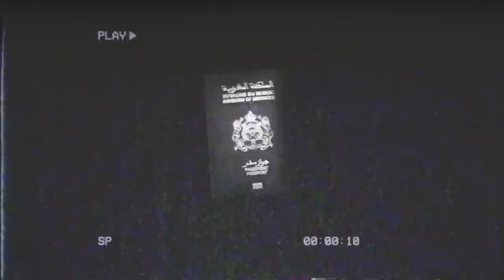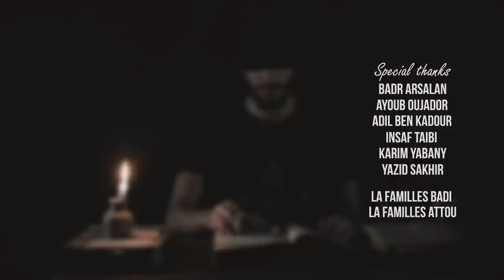DON BADI - EL HAYAT | الحياة (EXCLUSIVE Music Video)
DON BADI EL-HAYAT (EXCLUSIVE Music Video)

NEW VIDEO CLIP 2018
WRITTEN BY : OMAR BADI
DIRECTED BY : Hicham Boukhari
RECORDED AT : Ibra production

Lyrics :
وخى ياكولني الحوت .. ما نبقاش هنا
كنفضل نموت .. فالبحر و نهنى
بلادي ما عطاتني.. شحال من سنة
حياتي كنفضل .. فالما ندفنا

ما رباحت والو من vida la حتى نهار بياض
دعيلي أ الواليدة راه الباب عليا تشد
عارفك كاتشوف فيا الراجل د الدار
عارف أ يما فلوس با خسارتوم فالقمر ، عارف
كانحاول نسي راسي بالخمر ، عارف
أ يما عارف
تالف ، فظلام الليل و كاع ما موالف
صحاب السوء أ الواليدة خلاو عقلي ناشف
عياني الزمان بلاعت الضروكا و ما بقيت خايف
سماحت فالدين غواتني الدنيا وانا فيها غير ضيف
تا أنا قولت باغي نجرب
شوية بشوية كنقرب
حلمي لهيه مور البحر ما غانلحقو تان غرب
مع المواج كانتسابق
إما نوصل نعيش ، ولا نموت غارق
ا Mi Mia Madre , ماشي نخاطري ، خاليت بلادي ما غانوليش
أ يما صبري ، ولدك Hombre  ، غير دعي معايا و ما تبكيش
غانعمل عقلي  نزول السيلي ، غانسطوبي الحشيش ما غانكميش
أ يما سماحلي ، فغيابي دعيلي ، تا أنا باغي .. غير نعيش

إما نقطع البحر ، ولا ياكولني الحوت فالما
مصيري إما قبر ، ولا يطلعلي الزهر تما
ما طالاعشي باش نسهر ، باغي غير خدمة
لي على قبلها ضحيت بدموع يما
عاوتاني .. حياتي كاتعاود ، الفقر مقود ، العيشة د المزاود
لا تبكيش . راه قالها (الشاب) حسني قبل
غير هو على مراتو غناها وأنا على العيشة د الزبل

فصغري حلمت نكون بوليسي
نكون طبيب ولا محامي
ملي قرينا تا عيينا بالديبلوم ما لحاقنا والو حلامي دفتها قدامي
قنعوني وأنا صغير ، وراوني كيف ندير
قالولي بلي فالغربة مور البحر كاين الخير
عملت فبالي كيف ما طارو .. خوتي غادي نطير
ما دام الأمل كبير
بغاو يقنعوني بحب الوطن .. جبروني كاراه العالم
شمكار فالزناقي كاندور فبلادي محكور فقلبي ألم
يا ربي كتبلي عمر جديد ما نكونشي طالع مغامر على ال vide ييه
يا ربي صوفيني باش نصوفي يما حيث باغي نشوفها فالعيد ييه
قلبي حن عليك أ يما ، ديما فبالي طول الليالي
ربي عالم شنو تما ، رضاك عليا لي مكالي
عاد عرفت الغربة و سما ، عاد حسيت بلي فحالي
ما بقى والو أ يما .. نعدل الوراق نرجع فحالي ، ييه
×2
يييه ، حياة بغات تعيش .. بغات تهاجر
فبلاد من غير بلادنا بغات تفتش على حياتها وخى تغامر
الساعة السلطة فبلادنا خداو منها حياتها .. النهاية د histoire مقابر
قتلوها عادي .. ما تسواقلا حد كيفو كيف أي دوصي قديم عاود غايتشد
ييه
حياة ، بغات الحياة .. خداو منها الحياة